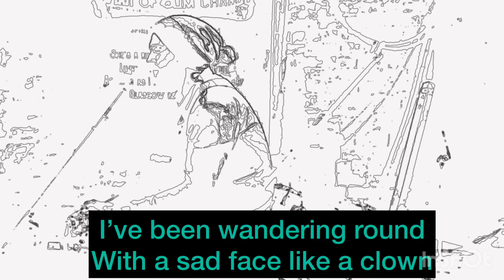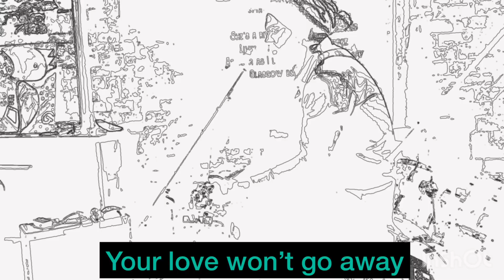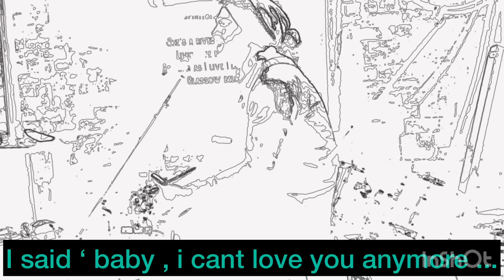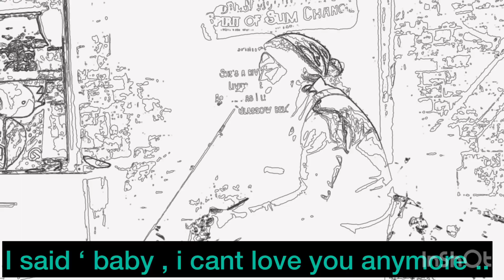JAMES ALEXANDER CAIRNS - BABY I CAN'T LOVE YOU ANYMORE ( LIVE AT THE CLUTHA BAR GLASGOW )